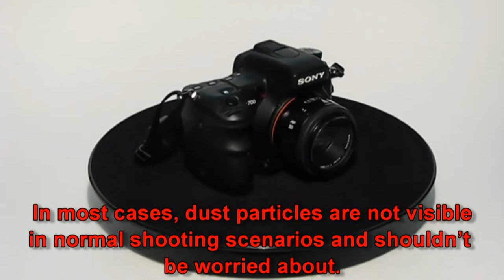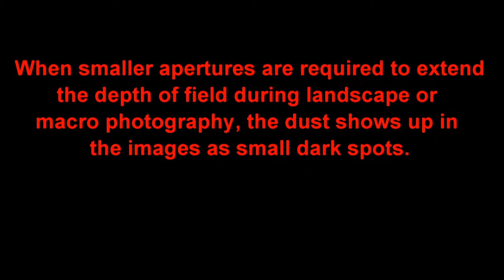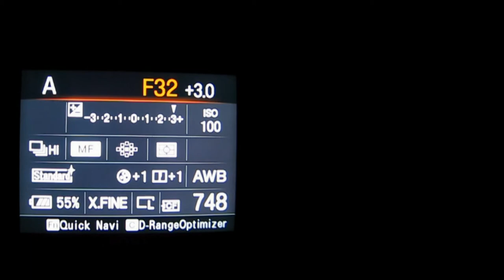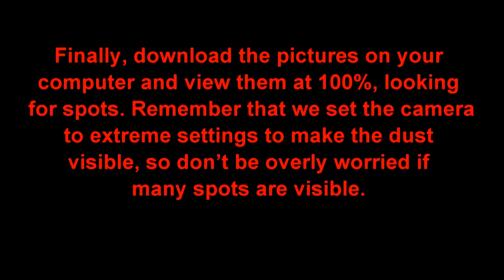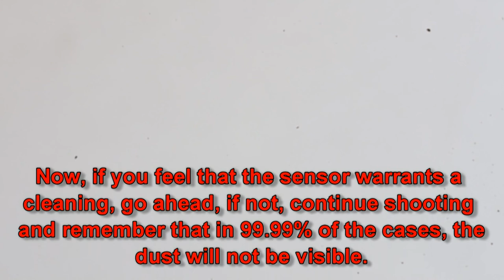DSLR sensor dust mapping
This instructional video is aimed at those who want to map the dust on their DSLR sensor to determine if the sensor needs cleaning. This is not a cleaning video.